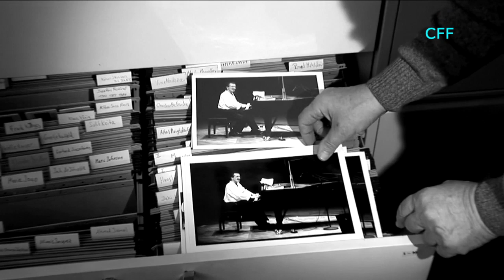Clip BLUE Trio mit Martin Sasse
JazzPodium: "Ein Jazzfilm der besonderen Art mit Martin Sasse"
Blue - Magical Moments in Jazz – mit Martin Sasse Film von Christoph Felder - 2016

Der Film „Blue“ fordert den Zuschauer heraus, denn Regisseur Christoph Felder widersetzt sich bewusst den gängigen Mustern von Jazz-Filmen. „Blue“ ist also kein bloßer Konzertmitschnitt, auch wenn er viele Konzertausschnitte enthält. Und er ist kein Musiker-Portrait, auch wenn der Kölner Pianist Martin Sasse im Mittelpunkt steht, den der Filmemacher über Monate mit der Kamera beobachtet hat. Vielmehr versucht Felder, der Magie im Jazz auf die Spur zu kommen. Dazu kreiert er einen Mix aus Elementen des Road Movie – so begleitet er Sasse mit der Handkamera in Dubai, Tokio, Oldenburg und New York –, aus zahlreichen Konzertaufnahmen – überwiegend in Köln/Bonner Lokationen mit Sasses vielen illustren Mitspielern – und aus Interviews mit Sasse und diesen Mitspielern von Dennis Mackrel, Bill Evans und Bob Mintzer über Gerd Dudek und Dusko Gojkovich bis zu Philip Catherine, Scott Hamilton und Steve Grossman...